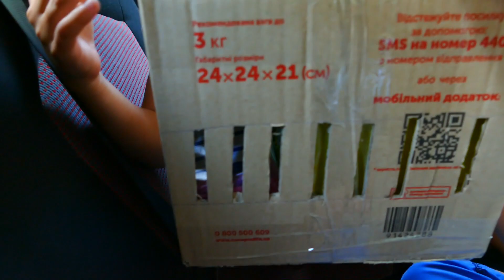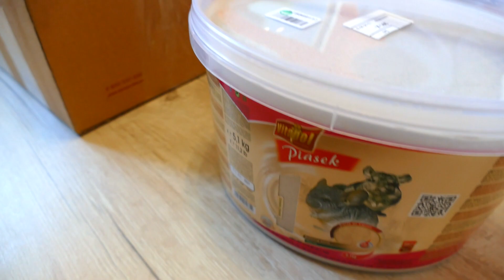Мама плачет. Настя и домашние питомцы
Настя с мамой играли в 24 часа да челлендж, мама проиграла и пообещала купить ребенку настоящих мышей. Смотрите исполнилось ли желание девочки

На моем канале вы увидите детские видео влоги, самые яркие моменты из жизни моей семьи. Вместе с вами мы будем посещать различные зоопарки, парки развлечений, распаковывать игрушки и весело проводить время! Канал будет интересен даже для самых маленьких! А ещё мы очень любим путешествовать! Мы покажем вам самые запоминающиеся места, в которых побываем.
СЕМЕЙНЫЙ ВЛОГ